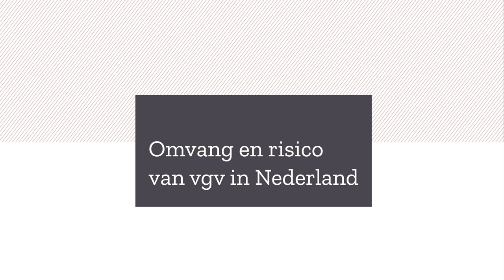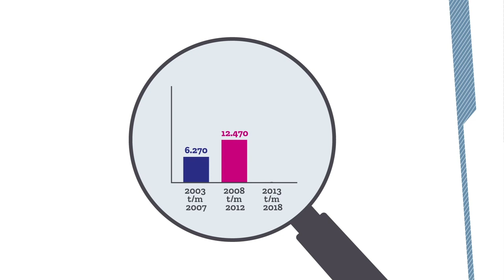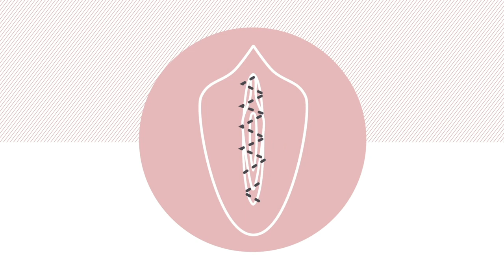Omvang en risico van vgv in Nederland